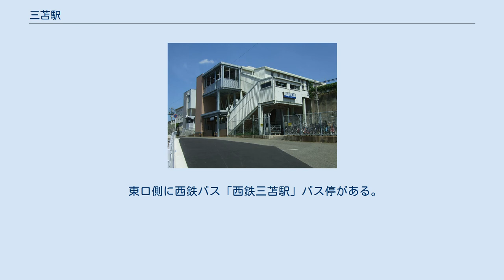三苫駅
西口 三苫駅（みとまえき）は、福岡県福岡市東区美和台3丁目にある西日本鉄道（西鉄）貝塚線の駅。
 2面2線の橋上駅で、貝塚線唯一の跨線橋を有する駅。
跨線橋とは別に、西鉄新宮方にエレベーター専用の跨線橋が上りホーム、下りホームそれぞれ1基ずつ設置されている。
福岡市営地下鉄の貝塚駅延長に併せて、従来の1面1線から設備が増強された。
 地下鉄と貝塚線との乗継割引運賃が適用される貝塚線の駅のうち、最も貝塚駅から遠い駅である。
 2007年3月31日まではラッシュ時には当駅折り返し列車もあり、2番乗り場はごく一部の例外を除き折り返し列車専用で折り返し電車が無い日中は柵が設置され立ち入ることはできなかったが、2007年4月1日の西鉄新宮駅 - 津屋崎駅の廃止に伴うダイヤ改正で全列車が貝塚駅 - 西鉄新宮駅間の運行となったため、2番乗り場が貝塚方面の発着ホームとなり、終日入場できるようになった。
 2019年度の1日平均乗降人員は3,574人である。
 東区の北端、福岡市の北東端に近い位置にある。
東口側、西口側ともに周辺は住宅地となっている。
 東口側に西鉄バス「西鉄三苫駅」バス停がある。
運行路線は2019年3月16日現在のもの。